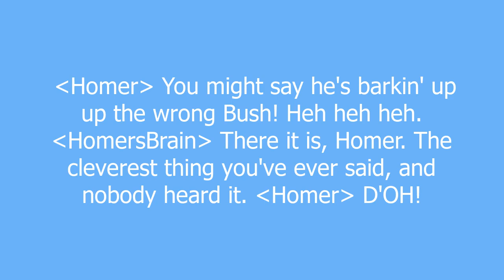d'oh meaning and pronunciation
An exclamation of distaste or dislike. Originating from Homer Simpson. Actually accepted into some dictionaries (such as this one.)

d'oh definition by Urban Dictionary